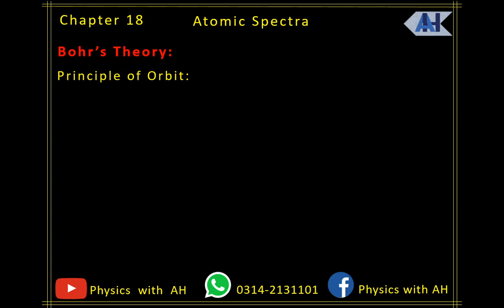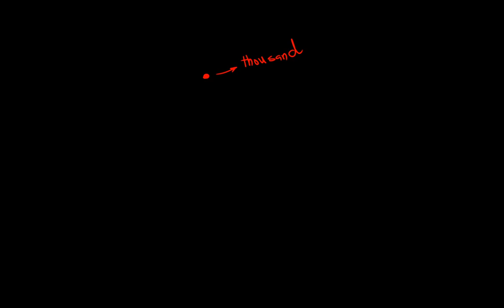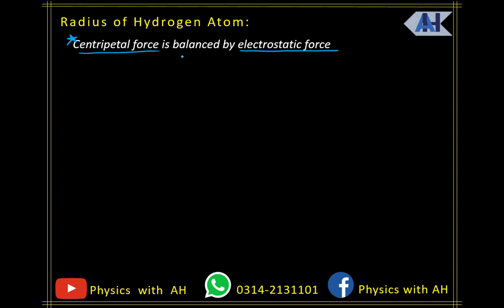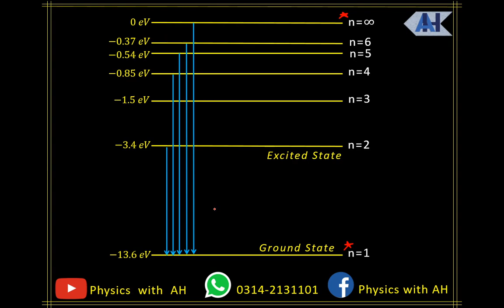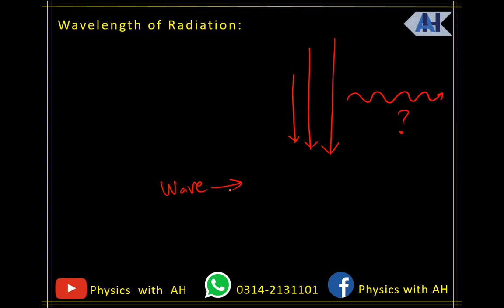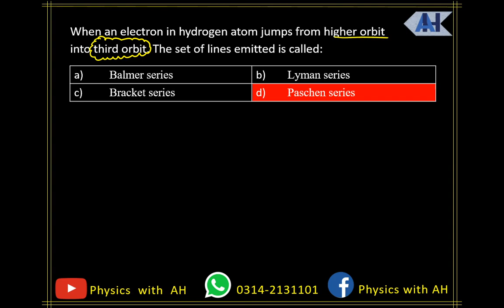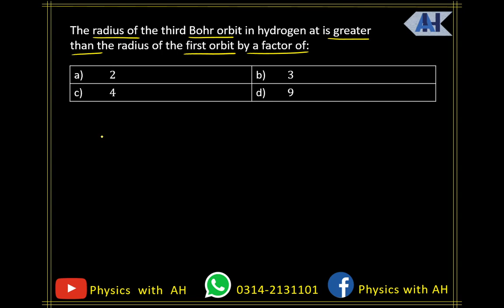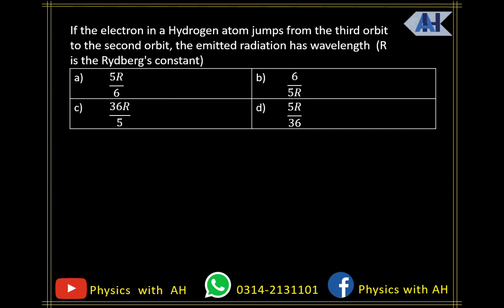Atomic Spectra (Lecture 1) | ECAT/MDCAT | Chapter 18 | XII Physics